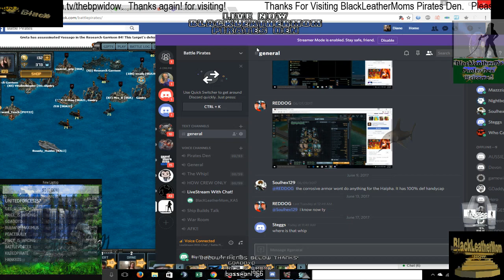BlackLeatherMom's Pirates Den Battle Pirates, RAID June 6/16/2017 2nd Day (Part 2)